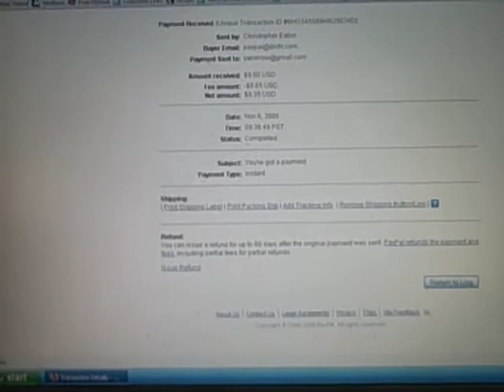Proof of Payment for Morachat.com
Proof of payment for Morachat, a paid for post forum.